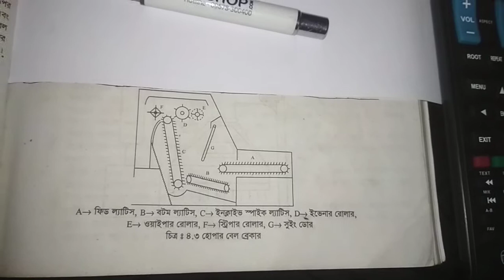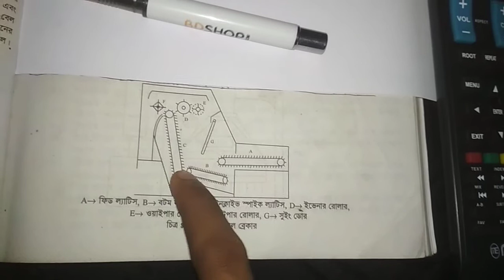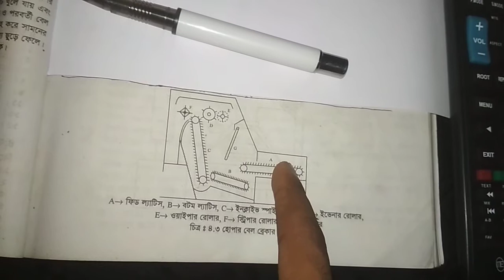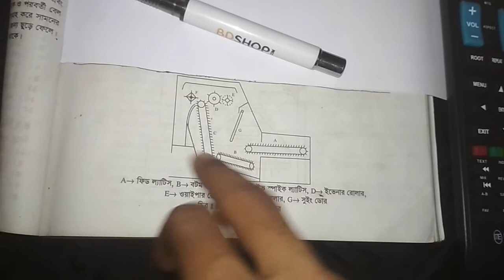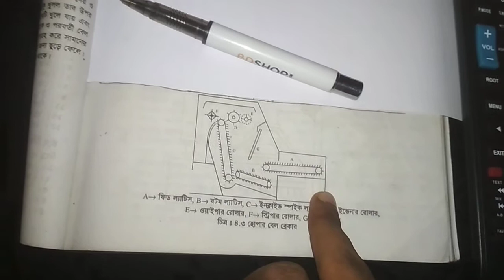How to work hopper Bel Breker machine in textile|bale opener|blowroom line|textilepong